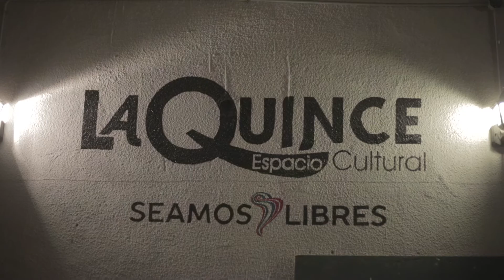Festimugre Vol.3: Gatito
Festimugre Vol.3/Día 1
Gatito - El Papa

Sonido Directo: Romina Espina
Cámara/Edición: Gonzalo Ortega

Espacio Cultural 'La Quince'. Buenos Aires, Argentina
12 de Noviembre, 2015

Fuera De este Mundo Producciones